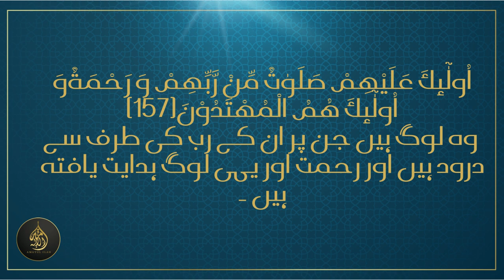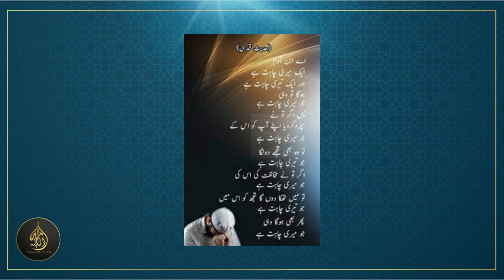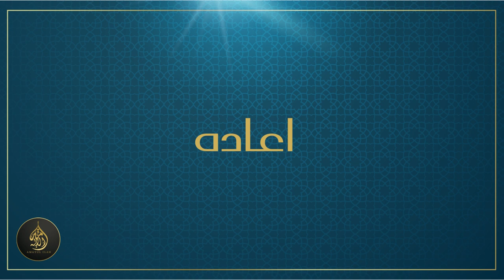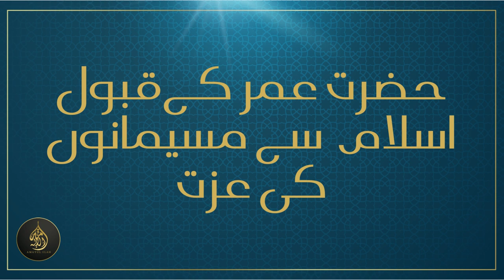[PART-8] - Chapter2 - Seerat Ul Nabi (Life of the Prophet) S.A.W [18-07-2023]